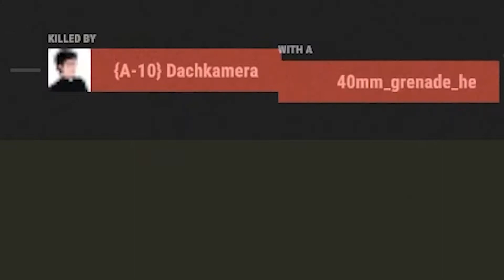Rust - Evicted (2/2)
There was online raids , wipe day domination and insane pvp hope you enjoy boys!

i am a 17 year old English content creator who just has a laugh with the boys playing games like rust and for some reason people watch it !

My channel originally focused on random clips from random days however now i like to separate each rust experience to try deliver the best video i can by adding storylines and cinematics.